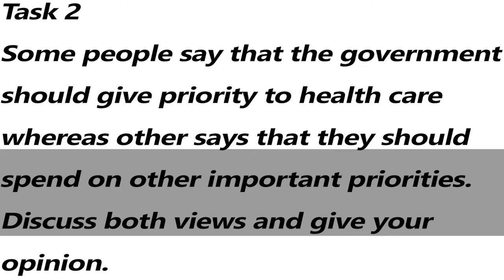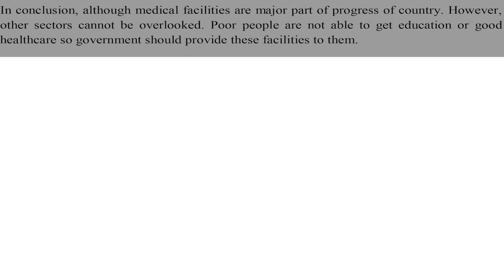IELTS Academic Task 2 - Sample Answer Band 6.0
Some people say that the government should give priority to health care whereas other says that they should spend on other important priorities. Discuss both views and give your opinion.